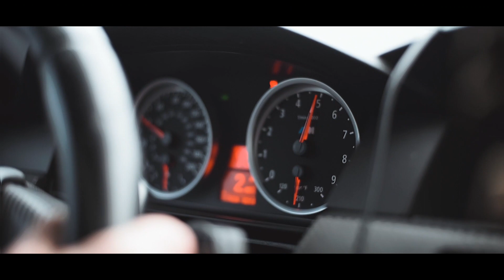M5 Takeover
M5's taking over Seattle, what could possibly go wrong? Was a super fun shoot, especially when harnessed to the back of a SUV to get the rollers!

Follow my personal instagram! @vadimvarkentin

tracks;
Sace- Forget my life (w sweeep)
Switch Up W Hyperforms

Gear Used for this shoot:
Ronin M
Zhiyun Crane 2
Canon 70D/80D
Nikon D750